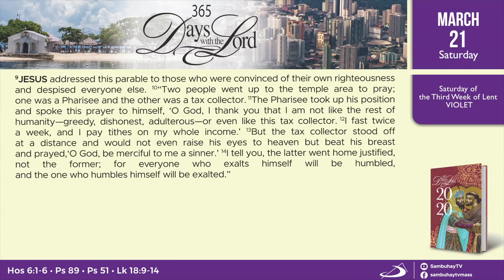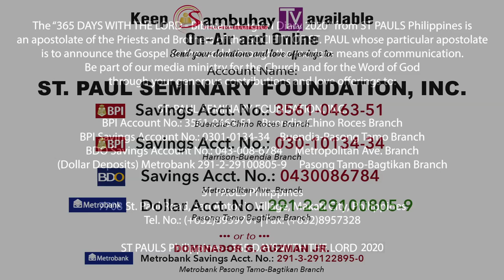365 DWTL | Saturday of the Third Week of Lent | March 21, 2020